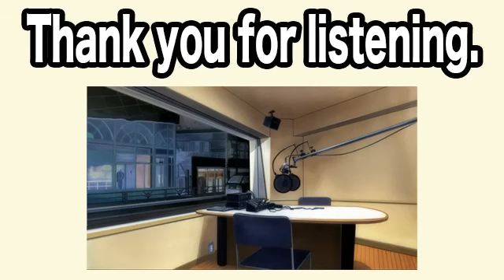ぺこぱのオールナイトニッポン0(ZERO) 2022年08月09日 【ゲスト：オズワルド】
ゲスト：オズワルド 伊藤俊介、畠中悠
出演：ぺこぱ 松陰寺太勇、シュウペイ